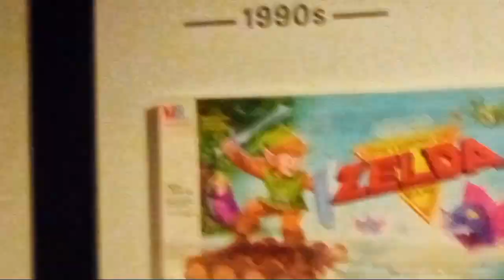1988 Milton Bradley Boardgame of The Legend of Zelda, On Display on the Second Floor of the Strong M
1988 Milton Bradley Boardgame of The Legend of Zelda, On Display on the Second Floor of the Strong Museum of Play on Manhattan Square Drive in Rochester, New York, April 28th, 2023

I never noticed this before, so it might be a new edition. I like the way they animated The Legend of Zelda cartoon they had on the Super Mario Bros. Super Show. It's nice to see it represented somewhere else.